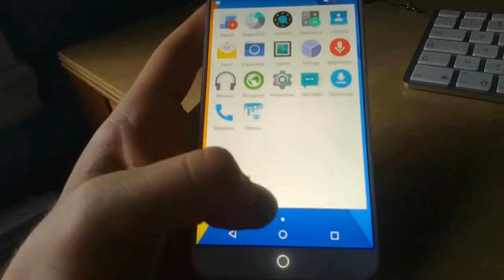CynaogenMod 12 running on Meizu MX4 ubuntu edition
This is cyanogen mod 12 running on the Meizu MX4 Ubuntu edition. Don't ask me for a regular MX4 rom as it is not possible. Most things don't work yet. What works is the display and touchscreen, the orientation and the camera.